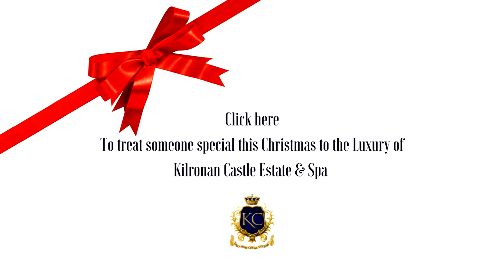Kilronan 30 second edit 2